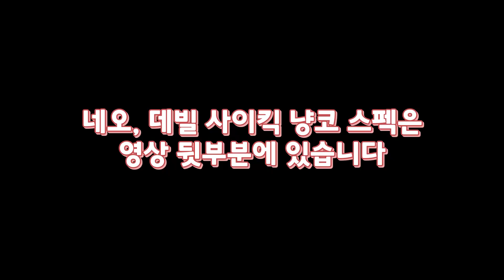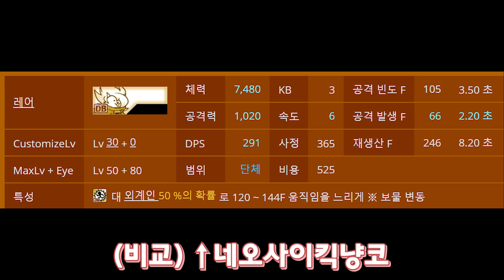데빌사이킥냥코 3단진화필수지 [냥코대전쟁]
Hello !